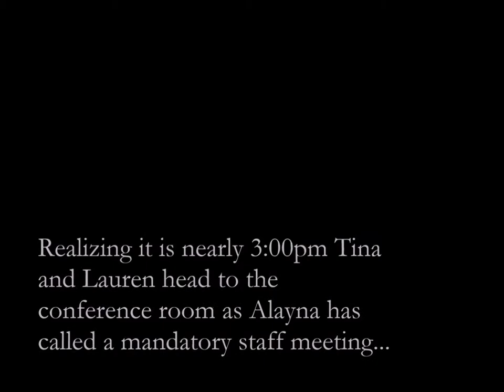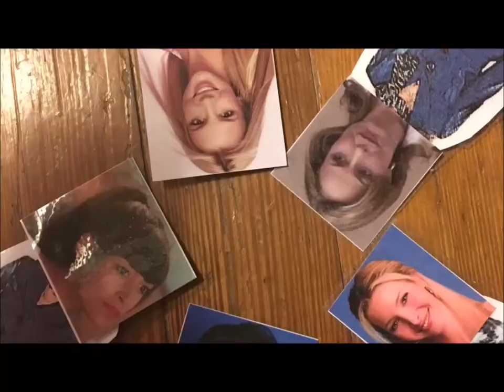Lady Bosses Inc.- Episode 4: "Office Politics"